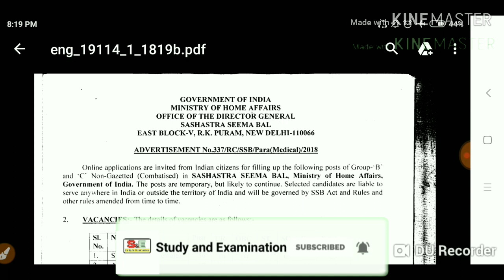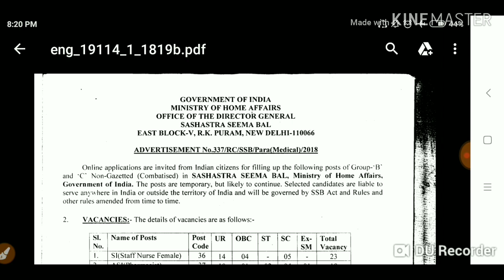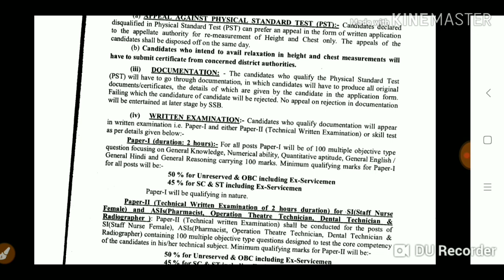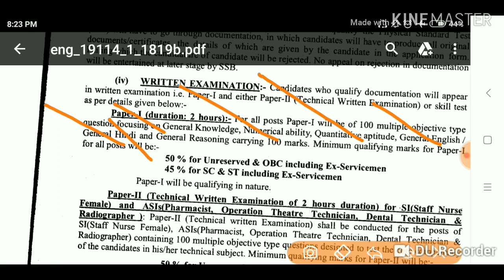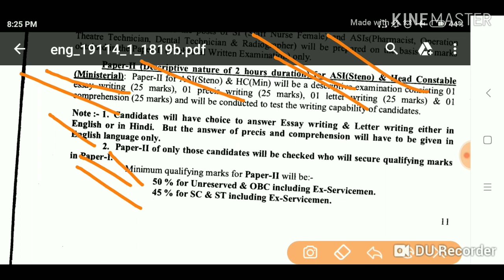SSB 181 POST SYLLABLES 2018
SSB syllabus HC  Asi
Total jankari